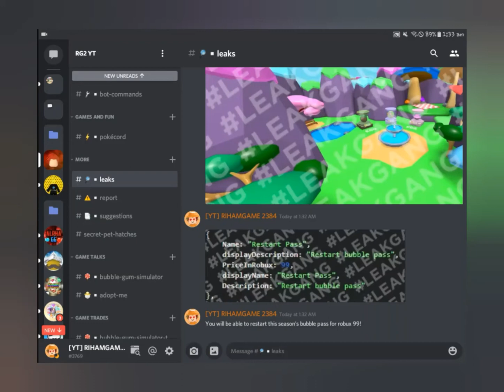Update 51 Leaks, New Event World and New Feature| Bubble Gum Simulator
Hope you have a nice day ahead!!

Previous Video:

You wanted to check my Roblox Profile??

You want to help me?? Well, you can buy some shirts from my Roblox Group